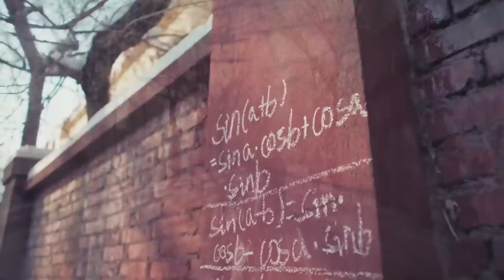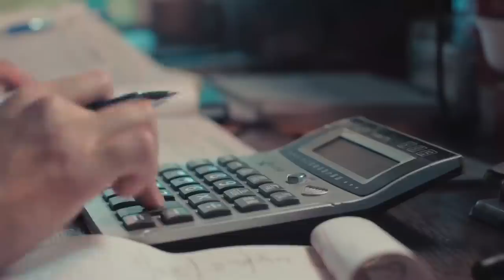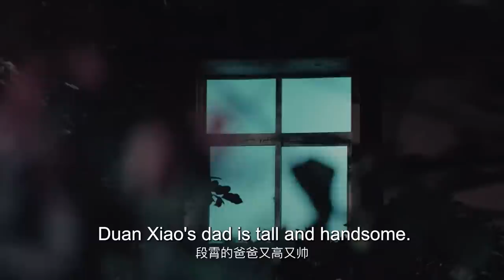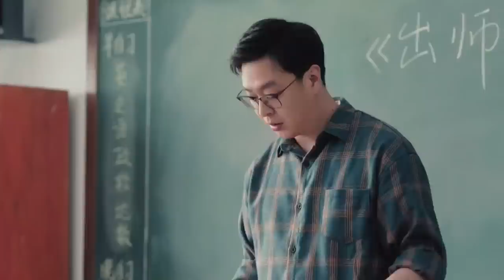MUTLISUB【很想爱上你/Missing You】▶EP 09💋漂亮女孩穿越时空竟掉落在男澡堂里💋意外结识正在洗澡的帅气少年🌹一段跨越时空的奇幻爱恋就此展开💋许凯 庄达菲 ❤️丸子甜剧社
剧名Name：很想爱上你/Missing You
主演Cast：庄达菲 周彦辰 很想很想你 Missing You
 剧情介绍：💋漂亮女孩穿越时空竟掉落在男澡堂里💋意外结识正在洗澡的帅气少年🌹一段跨越时空的奇幻爱恋就此展开💋